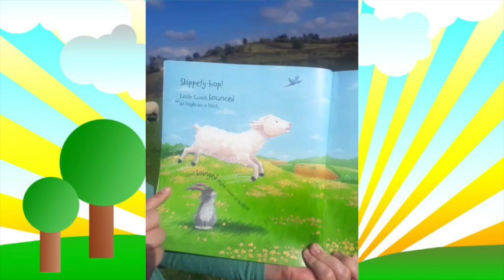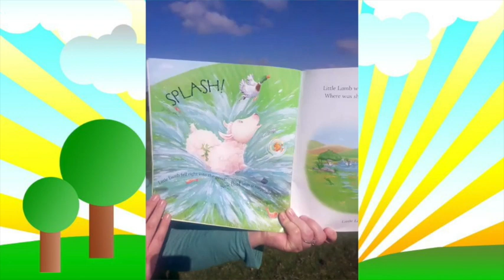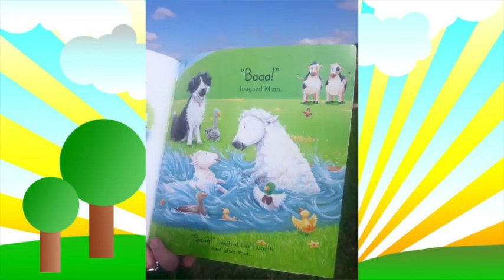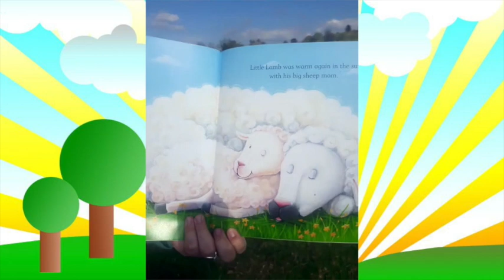Little Lost Lamb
read by Colette Glackin
for the kids of The Bluestack Special Needs Foundation